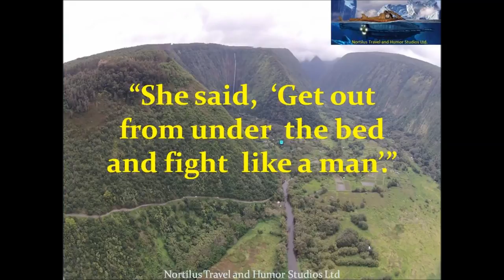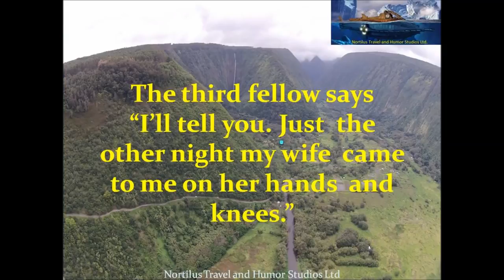Funny Joke There were three guys in the pub, discussing their wives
My Gear Action Shots - Camera - Laptop - Quick Edits - Microphone - Headphones.

A Crap Joke.